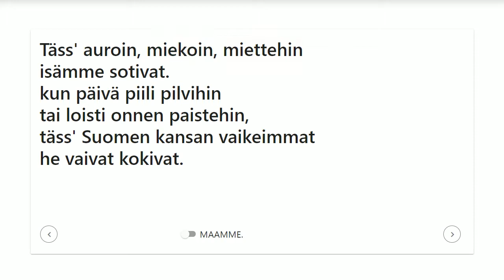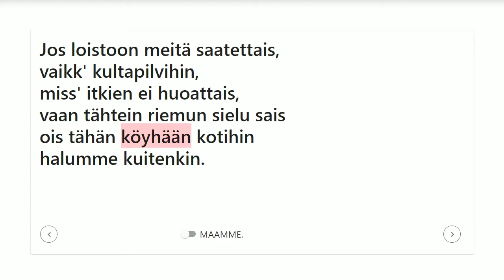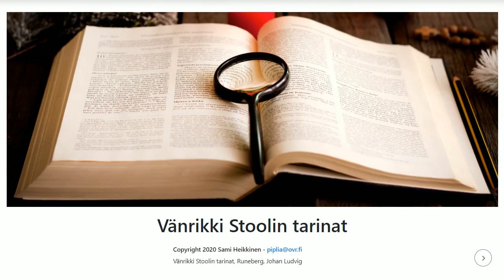Maamme, Vänrikki Stoolin tarinoita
Maamme, runo Runebergin Vänrikki Stoolin tarinoista äänikirjana ja tekstikohta korostettuna.

Teokseen kuuluu 35 runoa. Ensimmäisen kokoelman avausruno Maamme tunnetaan nykyään Suomen kansallislauluna. Muita tunnettuja teokseen sisältyviä runoja ovat muun muassa yksinkertaisesta sotilaasta kertova Sven Dufva ja valmiiseen sävellykseen kirjoitettu laulunsanoitus Porilaisten marssi.